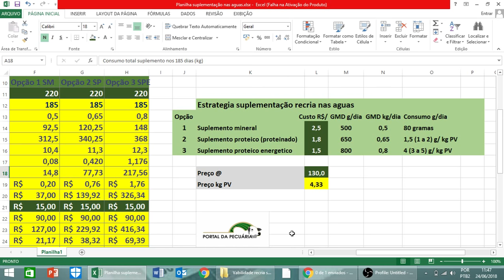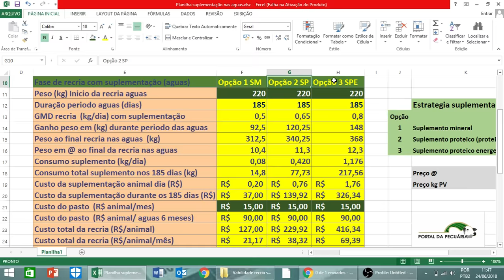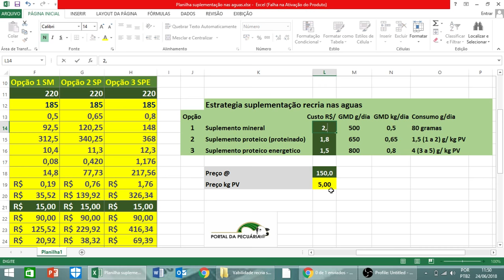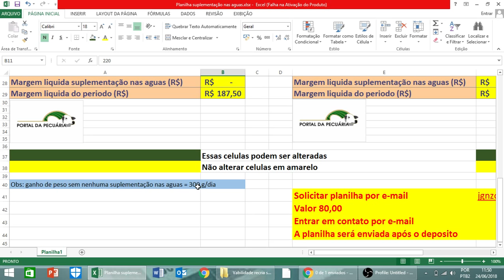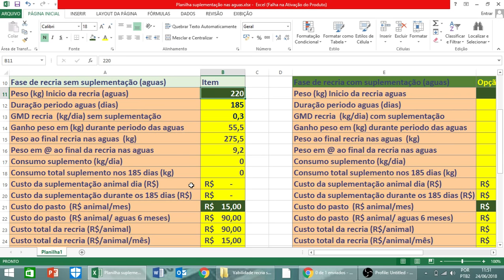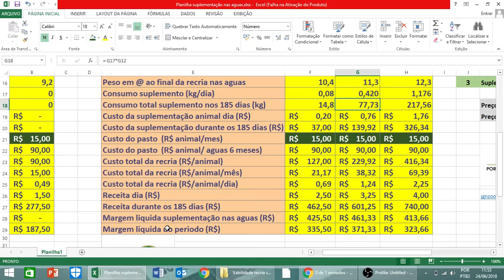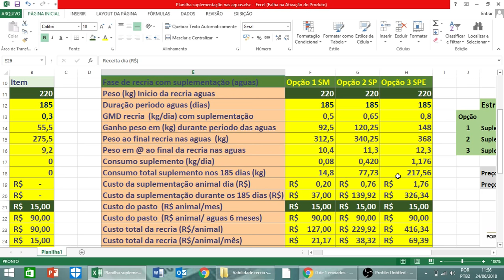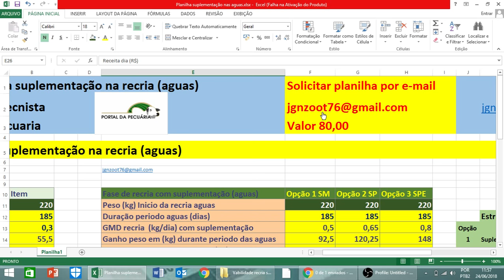Viabilidade econômica da suplementação de bovinos de corte nas águas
Quer aprender a suplementar bovinos de corte para maior ganho de peso?
📛 Inscrições abertas
Clique no link 👇🏼 e confira